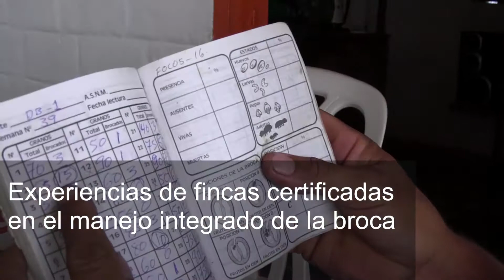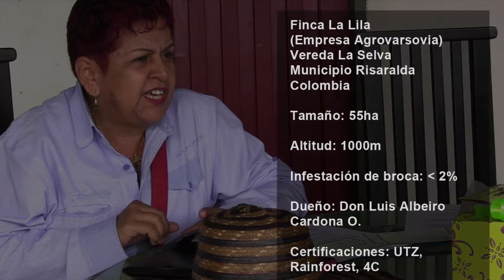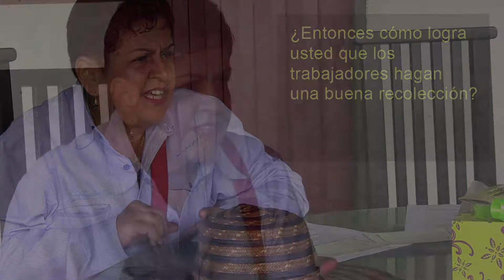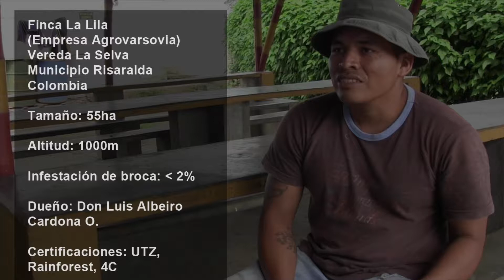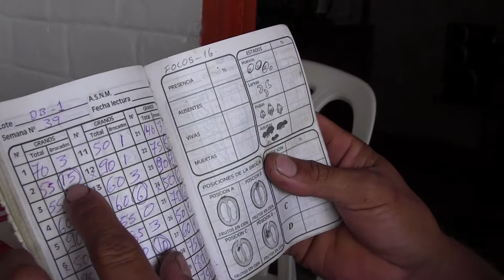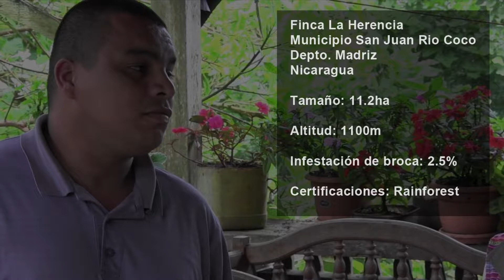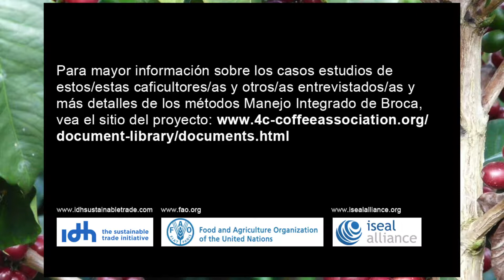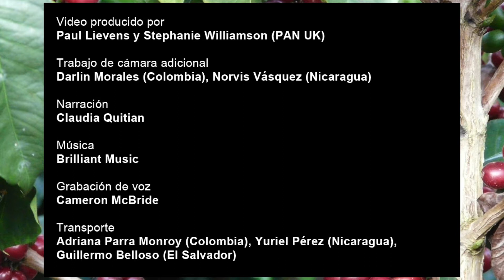Serie: Cultivando café sin Endosulfán en Nicaragua. Video 1 SP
Es posible cultivar café sin el uso de las pesticidas? Si, es possible, y en este video nos mostramos que tipo de pesticidas bio son seguaras para la ambiente, el soil y nuestra salud.